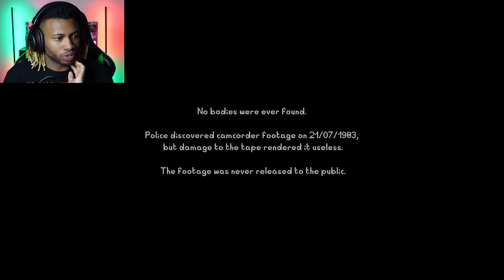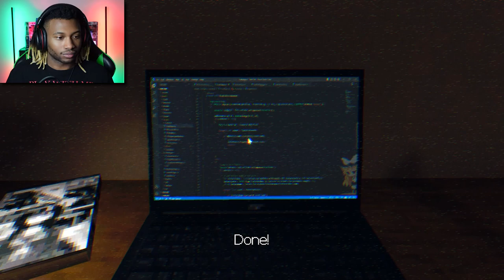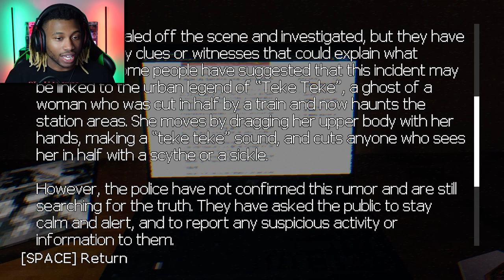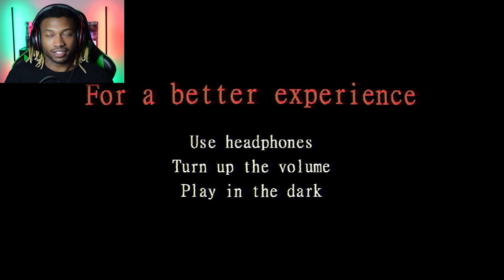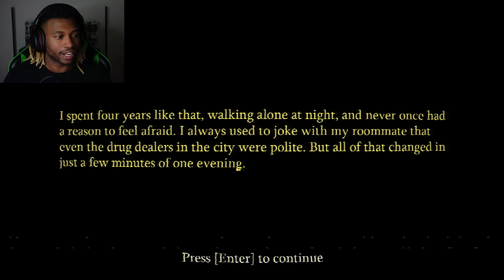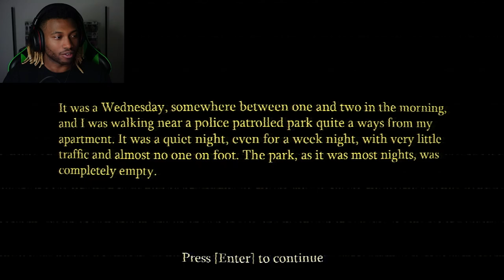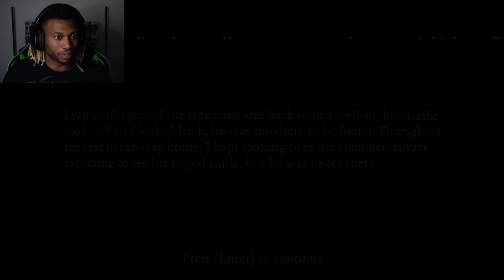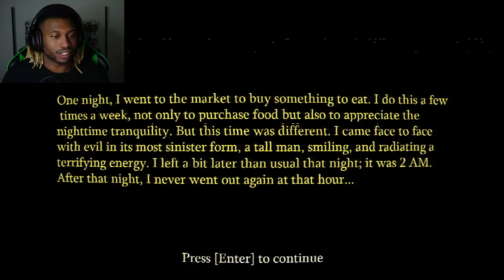3 Scary Games That Make Me Question My Sanity...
In this 3 scary games video we play "Something in the well", "Teke Teke Moonlit dread", and "The smiling man"... All of which made me scream a little louder than I should've... Enough said.

0:00- Intro
0:30- Something in the well
14:25- Teke Teke Moonlit Dread
31:10- The Smiling Man